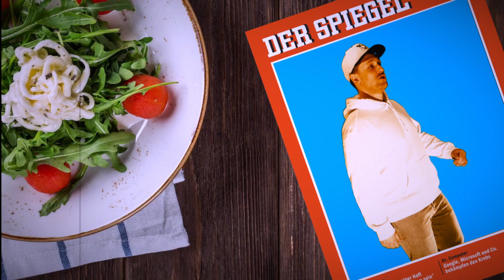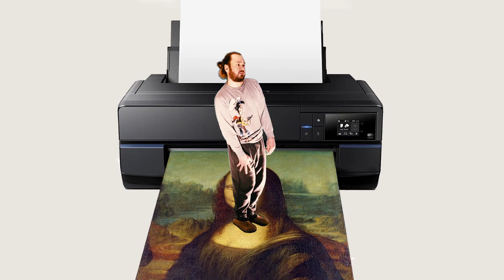FAKE | Marcose & Bliggedi Blowm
Zack sind die Mics aus dem Sack! Wir sind cool as fuck. Unsere erste Platte heißt ZWEI MICS FÜR EIN ONE-TWO und das zweite Video erscheint am 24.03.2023! Die Songs sind organisch und in einem Rutsch entstanden. LarsVaderBeatz hat noch nie so detailverliebt an den Songs gearbeitet.

Ideen wurden direkt zu Hooks auf seinen Beats. Keine  Zweifel, keine Skizzen. Direkte Lieder. Nichts wurde verworfen, alles verwandelt.

Dadurch, dass wir noch nie gemeinsam auf der Bühne standen, trafen Maroc und Beggel sich das erste Mal zum Videodreh von "Laber mich nicht voll". Wofür machen wir das überhaupt? Weil es geil ist. Einen Beat schnappen und etwas entstehen lassen. Darum geht's. Warum haben wir damit angefangen? Weil wir nie damit aufgehört haben.

Kurz vor der Fertigstellung von ZWEI MICS FÜR EIN ONE-TWO im Frühjahr 2022 zeichnete sich ab, dass Covid bald vorbei sein sollte und danach wurde erst einmal alles wieder anders.

Seit AUS DEM SCHATTEN (Marcose) und ALIEN (Bliggedi Blowm) sind einige Jahre vorbeigezogen! Jahre, in denen viel passiert ist. Familiengründungen, Jobwechsel, neue Projekte, Krieg, DAW-Wechsel etc. Aber wie in jedem guten Buddy-Movie haben wir unser Album weiter vorangetrieben, mal strikter, mal entspannter. Wir waren für ZWEI MICS FÜR EIN ONE-TWO nur in unseren Köpfen unterwegs. Patience Rap ist als Feature mit drauf und Speter Plan macht ein paar Scratches, Nebenauftritte, Wunschgäste.

Seit ein paar Monaten ist die Platte fertig und alle paar Wochen releasen wir einen der Songs. Diesen Freitag erscheint FAKE mit Video.

Wie gesagt, wir sind moderat aufgeregt, denn dafür sind wir zu abgebrüht und wissen, was wir können. Dennoch sind wir dankbar für alle Unterstützer*innen, die streamen, teilen und Songs in ihre Playlisten packen!

Wir können seit Jahren nicht von dem leben, was wir lieben. Und das ist das Krasseste für uns. Wir haben Rap immer als Selbstverständlichkeit angesehen! Danke für nichts also. Wir hoffen, dass dir ZWEI MICS FÜR EIN ONE-TWO genauso gut wie uns gefällt. Shoutout an alle, die uns supporten wollen. Google: MARCOSE & BLIGGEDI BLOWM. Produziert von LarsVaderBeatz, 2023.
Das Album "2 Mics für ein One-Two" kommt

Bei der Produktion dieses Videos wurden keine Tiere oder Handpuppen verletzt